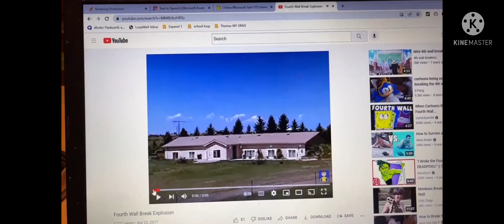Miss M and I break the fourth wall after telling Cedric and John to be careful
The fourth wall was broken in this video, and both Miss M and I are trying our best to prepare John & Cedric for Scarlett Ember